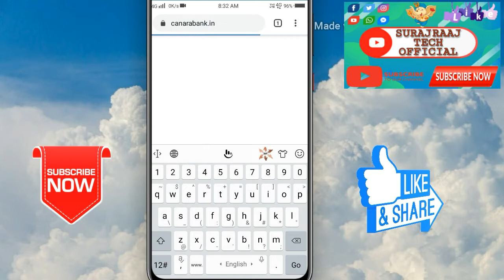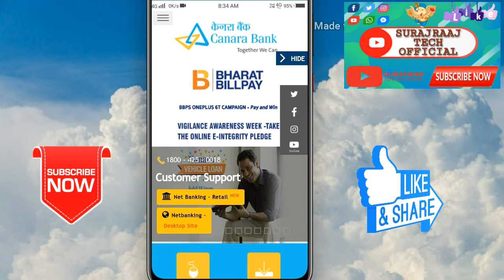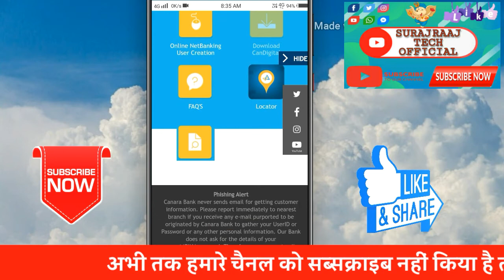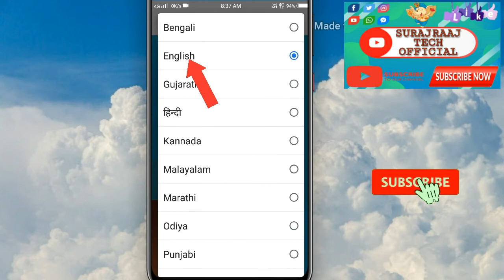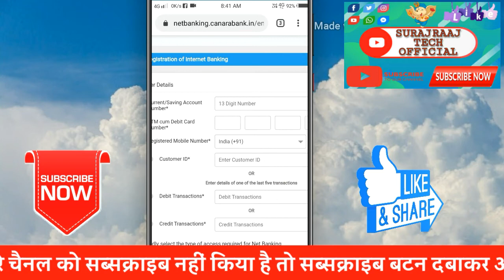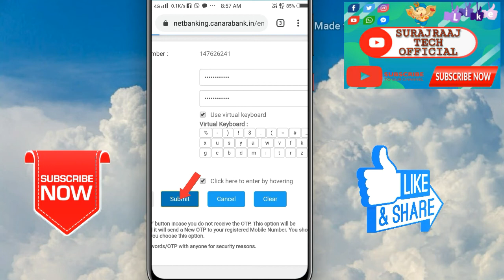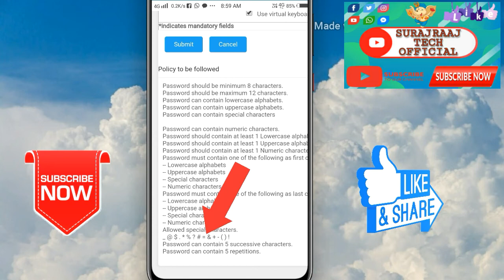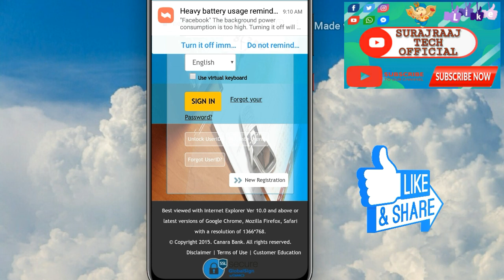Canara bank net banking registration hindi - Net banking canara bank in 2020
Dosto aaj ke video me ham sikhenge canara bank net banking registration kaise kare mobile se online aur canara bank me internet banking kaise activate kare mobile se 2020 me to dosto ummeed hai video aapko badhiya lagega to please video ko like share aur channel ko subscribe jarur karle thank you.